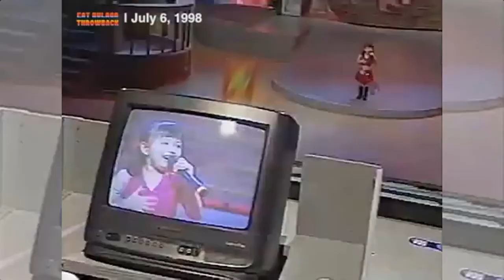Julie Ann San Jose - I Wanna Dance With Somebody (Little Miss Philippines)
First performance of Asia's Limitless Star "Julie Ann San Jose" on EB stage when she joined Little Miss Philippines on 1998!